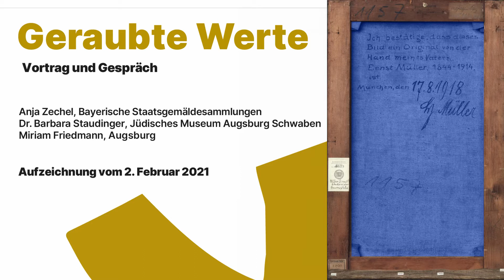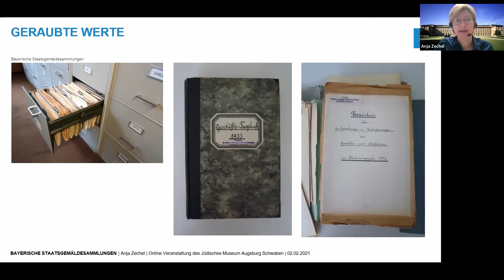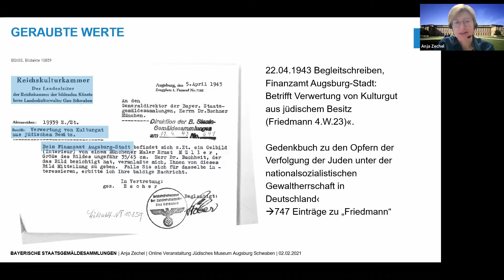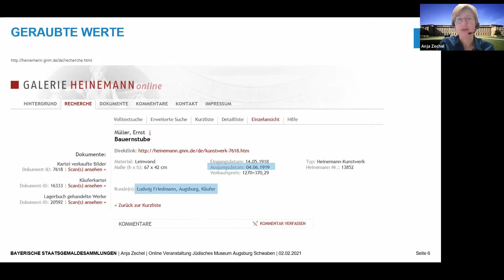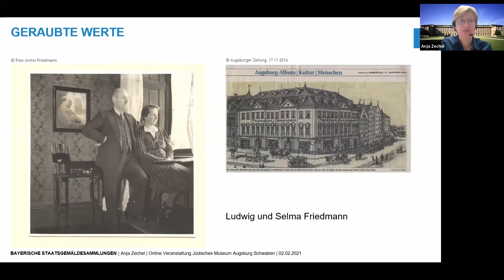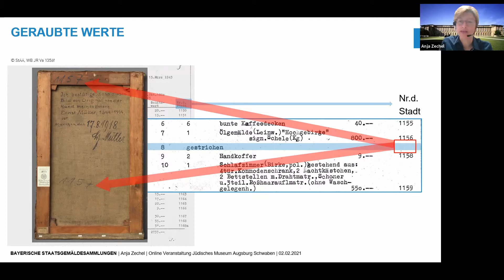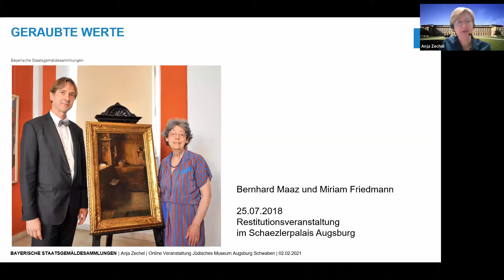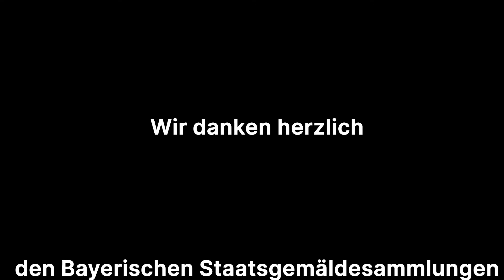Geraubte Werte | Provenienz & Restitution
Noch bis zum 5. September läuft die Intervention »Unsere Werte« in der Dauer­aus­stellung. Darin ist unter anderem das Ölbild »Bauernstube« zu sehen, das mit dem Vermögen der Augsburger Ludwig und Selma Friedmann 1943 von den National­sozialisten eingezogen wurde und später es an die Bayerische Staats­gemälde­sammlung kam, von der es 2018 an die Erben­gemein­schaft der Friedmanns restituiert wurde.

Im Februar haben wir Anja Zechel, Pro­venienz­forscherin und zuständig für »Erwer­bungen 1933 – 1945« bei den Bayerischen Staats­gemälde­sammlungen und Miriam Friedmann, Enkelin Ludwig Friedmanns, der das Gemälde 1919 erwarb, eingeladen. Nach einem kurzen Vortrag von Anja Zechel folgt ein Gespräch von Dr. Barbara Staudinger, Anja Zechel und Miriam Friedmann.